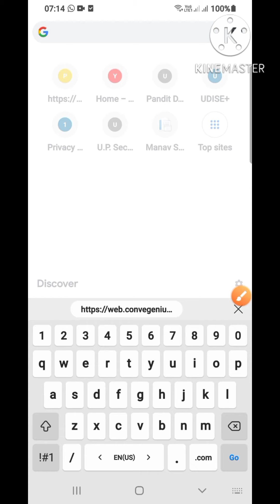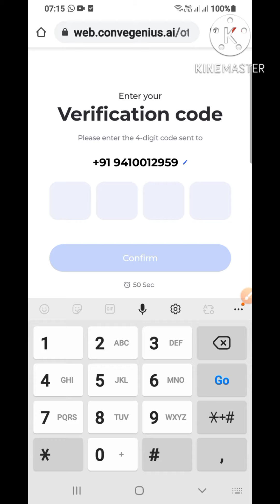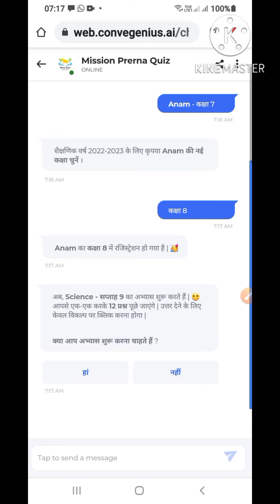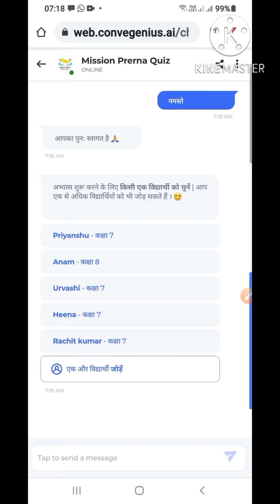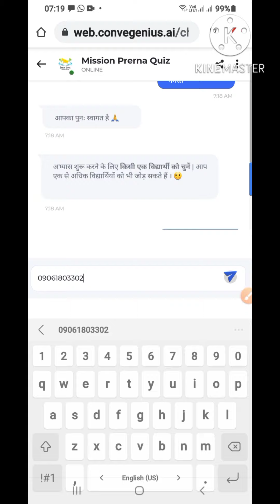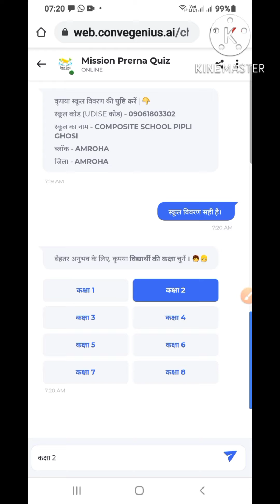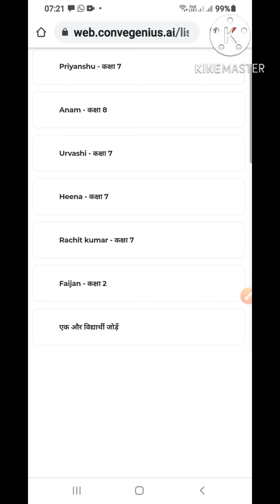बच्चों को सप्ताहिक QUIZ कैसे कराए|Nipun bharat mission|weekly quiz ka link|साप्ताहिक प्रश्नोत्तरी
बच्चों को सप्ताहिक QUIZ कैसे कराए
लिंक(1-8) 👉

*गलती से डिलीट बच्चों को कैसे रोलबैक करें
*प्रेरणा पोर्टल एवं DBT APP पर दिखाए
गए बच्चों में अन्तर क्यों
*क्या आपके स्कूल के बच्चे भी प्रेरणा पोर्टल से डिलीट होने के बाद भी प्रेरणा DBT एप पर अब भी दिखाई दे रहे हैं

DBT करते समय आ रही विभिन्न समस्याओं
के समाधान एवं DBT की सही प्रक्रिया देखें

प्रेरणा DBT APP एवं प्रेरणा पोर्टल से वेरिफाई बच्चों को कैसे delete करें इस वीडियो में बताया गया है

1.अब बच्चे की विकलांगता का प्रकार की सूचना भी रजिस्ट्रेशन करते समय ही भरनी होगी I
2. यदि बच्चा आउट ऑफ स्कूल था तो भी उसकी जानकारी जिसमें उसका सर्वे का विवरण एवं सर्वे करने वाले का भी विवरण रजिस्ट्रेशन के समय ही भरना होगा I

1. चौथे चरण का खाद्य सुरक्षा भत्ता का प्रेरणा पोर्टल पर खाद्यान्न एवं धनराशि कैसे भरें
2. जिन बच्चों का 0 धनराशि व खाद्यान्न भरा जाना है उनका कैसे भरें?क्योंकि पोर्टल 0 स्वीकार नहीं कर रहा है?
3. xls sheet से अथवा direct पोर्टल पर कैसे

How to fill dbt?
dbt kaise bharen?
प्रेरणा पोर्टल पर dbt कैसे भरें?
prerna dbt app pr dbt kaise bhren?
1. प्रेरणा dbt app पर नए बच्चों का रजिस्ट्रेशन कैसे?
2. फोटो कैसे अपलोड करें/फोटो अपलोड करने में क्या गलती ना करें?
3. गलती से लिया फोटो कैसे हटाएं?
4. नए अध्यापक कैसे जोड़े/ट्रांसफर अध्यापक कैसे हटाएं?
5. अध्यापकों को कक्षा कैसे अलोट करें?
6. बच्चों को डिलीट/ड्रॉपआउट कैसे करें?
7. किन बच्चों को वेरिफाई करना है? और कैसे वेरिफाई करना है?
इस वीडियो में सत्र 2022-23 में नए बच्चों की एवं पुराने बच्चों की dbt भरने की नई प्रक्रिया को LIVE DEMO के माध्यम से समझाया गया है साथ ही पुराने बच्चों पिछले वर्ष के dbt लाभान्वित हैं उनके फोटो अपलोड करना आधार सत्यापन, डेटा में सुधार करना, डिलीट करना,नए अध्यापक को जोड़ना व हटाना, कार्य विभाजन आदि समस्त प्रक्रिया को समझाया गया है वीडियो पसंद आए तो like एंड शेयर अवश्य करें 🙏
*prerna dbt app se dbt kaise bhren
*prerna dbt app par bachchon ka aadhar verification kaise karen
*unsuccessful aadhar verification ko successfull kaise karen
*prerna app se mata pita ka aadhar verification kaise karen

नए version से बच्चों का फोटो कैसे अपलोड करें,बच्चों का कैसे रजिस्ट्रेशन कैसे करें वेरिफाईड बच्चों में कैसे सुधार करें ,गलती से वेरिफाई बच्चों को कैसे delete करें गलत डाटा में सुधार कैसे करें

1.प्रेरणा DBT APP से रजिस्टर्ड बच्चों
का DATA गायब हो गया है?
2.प्रेरणा dbt app पर रजिस्ट्रेशन के बाद भी
प्रेरणा पोर्टल पर बच्चे नहीं शो हो रहे हैं?
3. बच्चे को verify नहीं किया फिर भी verify
4.वेरिफाई करने के बाद delete/edit करना चाहते हैं कैसे करें ?
5. पोर्टल पर कुछ बच्चों की डबल एंट्री दिख रही है?

*इस वीडियो में देखें बच्चे का आधार verify ना होने पर भी अभिभावक का आधार verify कैसे करें?
*pending DBT data कैसे देखें ?
*बच्चों का prerna DBT APP पर registration  कैसे करें ?
*बच्चों का आधार कैसे verify करें ?
*अभिभावक का आधार VERIFY कैसे करें ?
*जन्म तिथि कौन सी भरें?
*बच्चे का आधार VERIFY नहीं होने पर क्या करें?
*data SYNCRONISE कैसे करें?
PRERNA DBT APP से नए बच्चों का रजिस्ट्रेशन कैसे करना है यदि बच्चे का आधार नहीं बना है या तब जब आधार बना हुआ है

मैनुअल की PDF फाइल डाउनलोड करें

सत्र 2022-23 में प्रेरणा पोर्टल पर बच्चों को कैसे

सत्र 2022-23 में स्टूडेंट्स वेरिफाई,ड्राॅपआउट

@पढ़ाई की बातें - सुनील सर के साथ